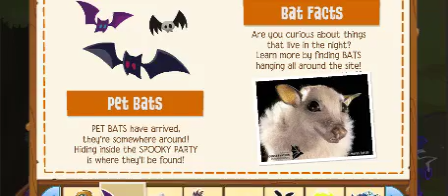I'm not that excited as I used to be for AJ Updates anymore...(R.I.P)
2018 is the WORST year for AJ updates and I repeat the WORST year so far... I think this gives us a sign that AJ is coming to an end soon.